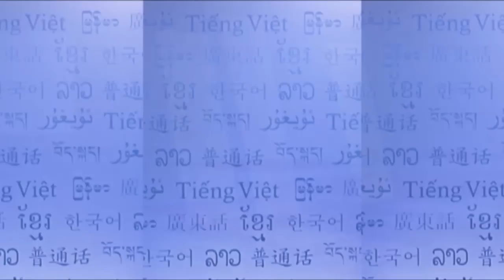RFA Chin Language TV Program, November 2nd week, 2012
CNF အဓိပတိေကာင္စီဝင္ ေဒါက္တာ ဆလုိင္းလ်န္မႈန္စာေခါင္ ခ်င္းျပည္နယ္ ထန္တလန္ၿမိဳ႕မွာ လူထုေတြ႔ဆုံပြဲ ျပဳလုပ္တဲ့သတင္းနဲ႔၊
ျမန္မာႏုိင္ငံမွာ အဆင္းရဲဆုံးျပည္နယ္အျဖစ္ သတ္မွတ္ခံရတဲ့ ခ်င္းျပည္နယ္ကို ႏုိင္ငံေတာ္ သမၼတေတြ လက္ေတြ႔ကြင္းဆင္းဖို႔ ခ်င္းျပည္သူလူထု ေတာင့္တေနၾကတဲ့သတင္းေတြကို ျမန္မာဘာသာစာတန္းထိုး တင္ျပထားပါတယ္။